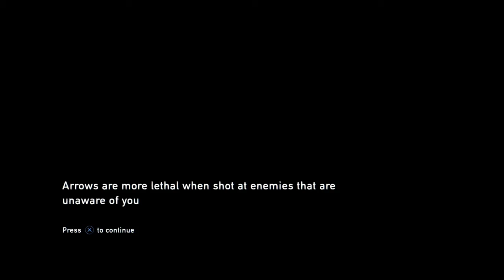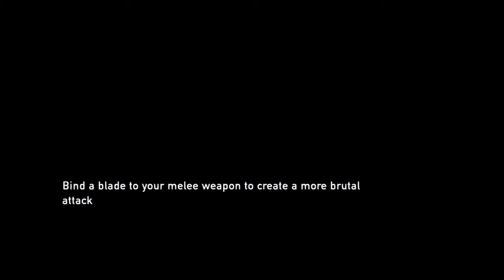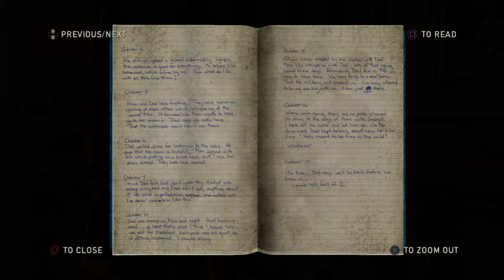the last of us episode 9 SO MANY CLICKERS